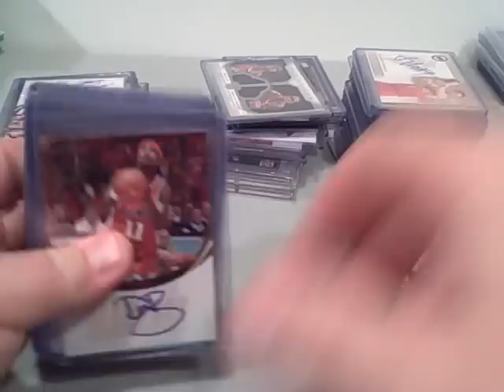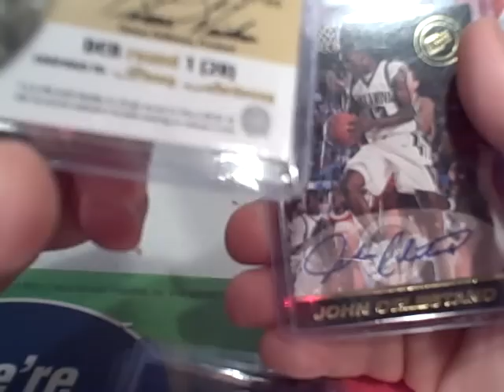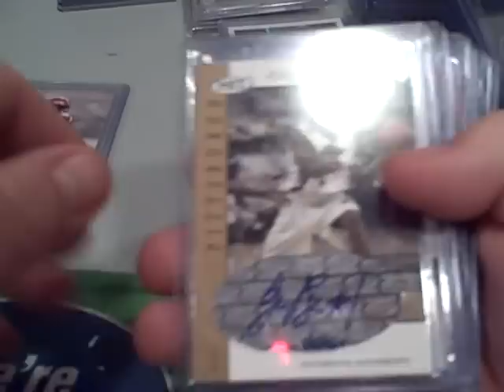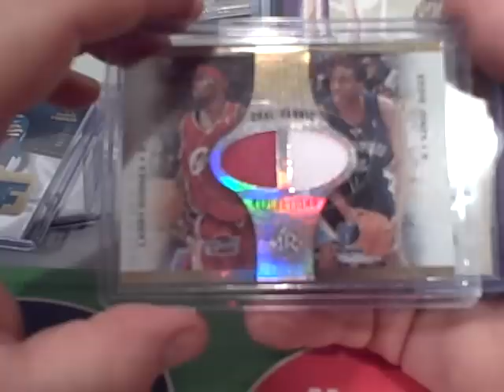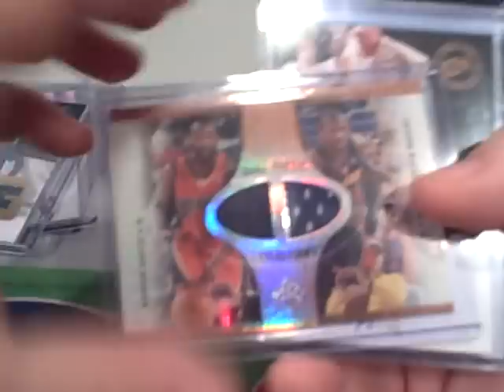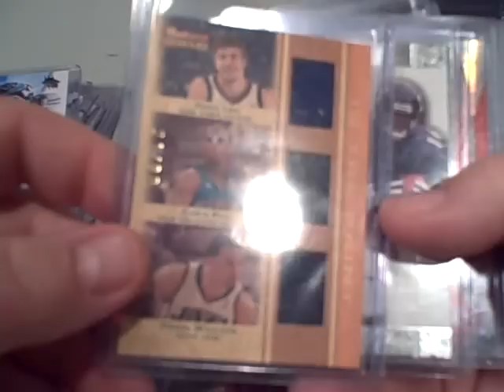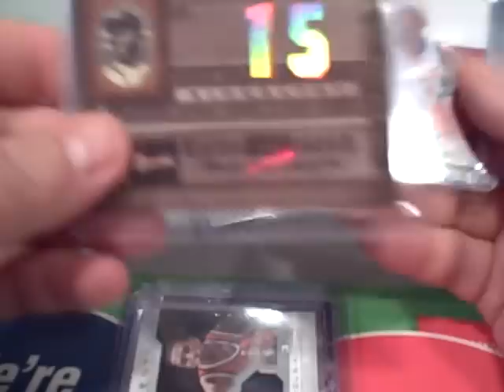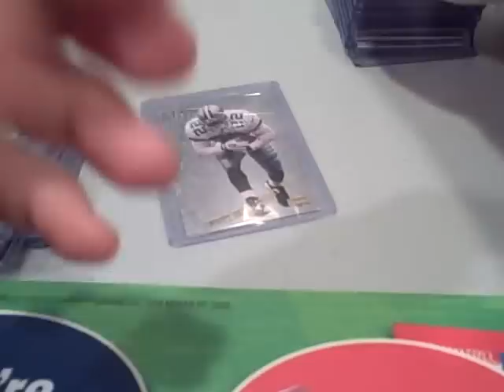MONSTER Auto & Game-Used LOTS from eBay!!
I bought all these cards for $24.00 SHIPPED!  I thought it was a good deal, let me know what you think.  ENJOY